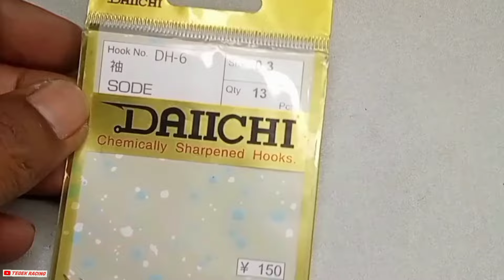CARA MENGIKAT KAIL PANCING IKAN KECIL TANPA LUBANG|IKAT Kail Pancing DAIICHI 0 3 vlog -172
cara mengikat kail pancing ikan kecil tanpa lubang